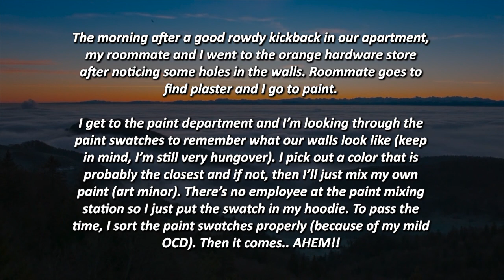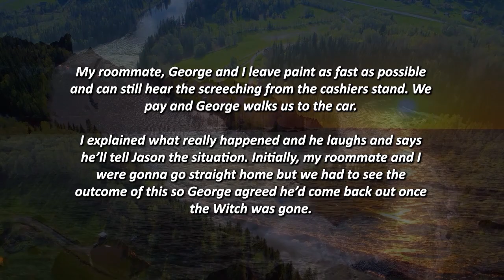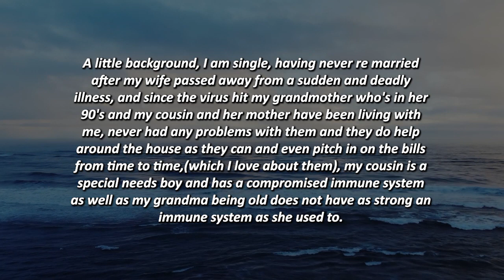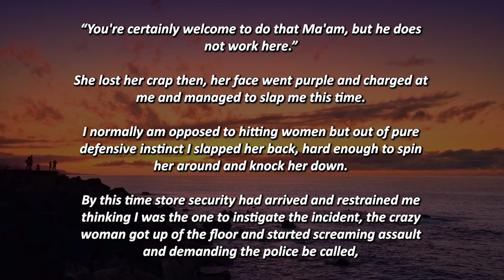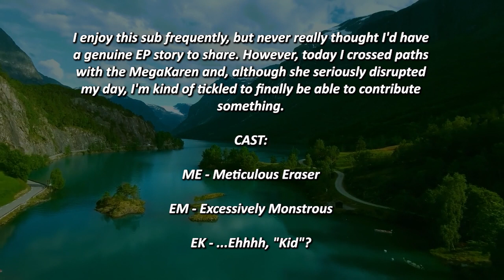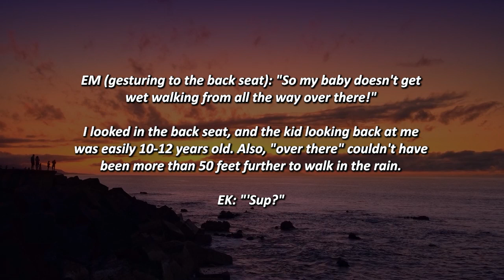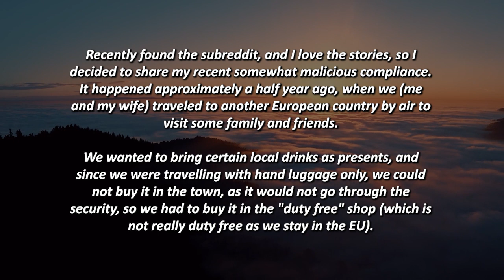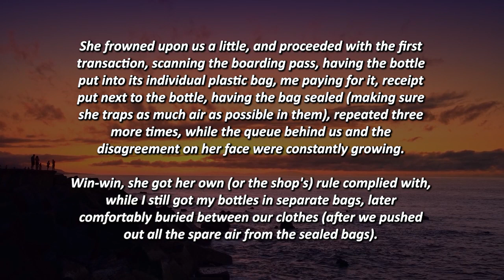KAREN TRIES TO SLAP ME TWICE & SUCCEEDS ON THE 3RD FOR IGNORING HER MAJESTY! GETS AN INSTANT REFLEX!